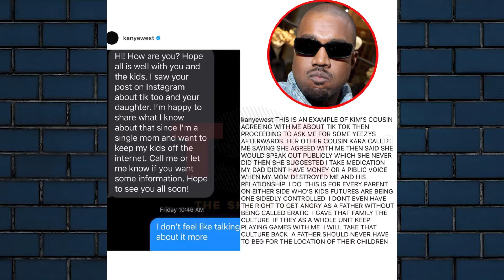Kanye West Is Not Playing With Kim Kardashian, Wendy Williams Bank Account Frozen, & More